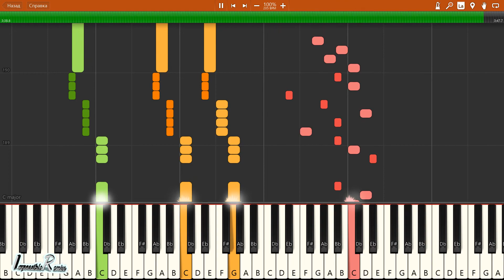IMPOSSIBLE REMIX - Children Of Bodom - Smile Pretty for the Devil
Children Of Bodom - Smile Pretty for the Devil - IMPOSSIBLE REMIX